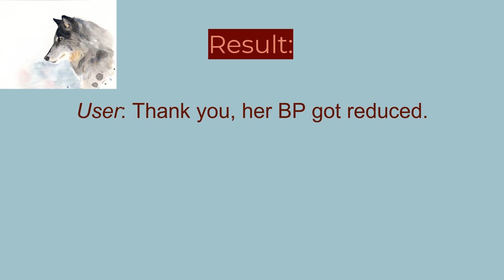Problems and Solutions Chapter 13 How to reduce Blood Pressure BP with Switch Words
One user's friend's daughter had hemoglobin problem count and as well as High Blood pressure.

She gave the switch words she learned from Naran Balakumar to her and asked her to chant the following switch words:

"RUBY TOGETHER ADD ADJUST BP"

Her friend's daughter chanted it for some days and said that her BP got reduced.

For other languages translations, click 'CC' and use your language.

The video is made based on Naran S. Balakumar's teachings. The references used in the video are the following:

2.) For other solutions and problems, get the ebook titled 'Solutions to Health and Life Problems' by Naran Balakumar